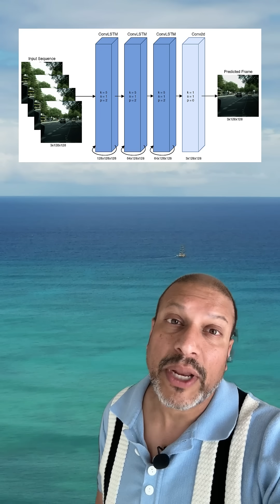Why Language Models Outsmart Vision Models at Reasoning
AI researchers assumed more sensory data—like video—would lead to smarter, more reasoning-capable models. But it didn’t work. While video models like Veo generate stunning visuals, they still struggle with basic reasoning and inference. Meanwhile, language models trained only on text (like ChatGPT) continue to outperform them on logic and problem-solving tasks.

Why?
Because language isn’t just words—it’s a mirror of human thought.

This idea is explored brilliantly in Sergey Levine’s blog post “Language Models in Plato’s Cave”: